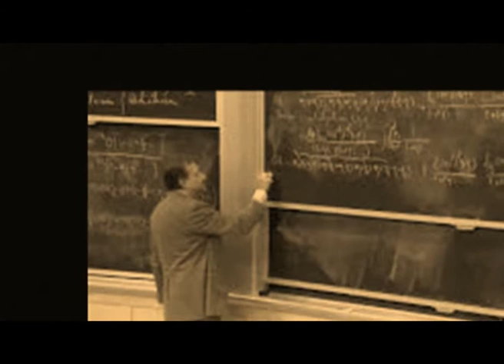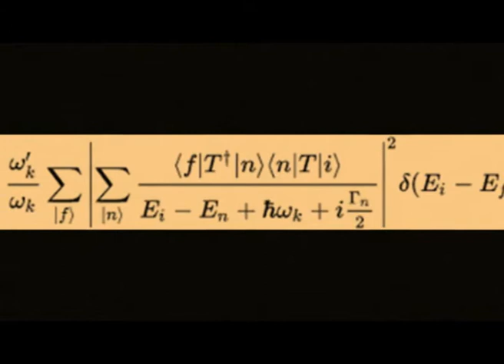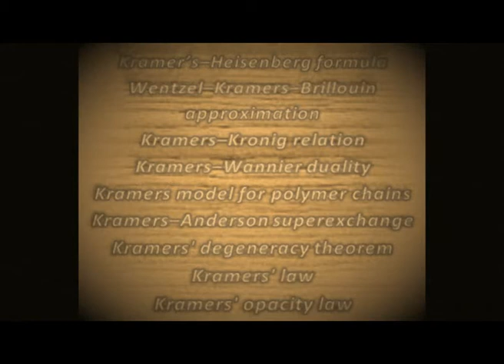Hans Kramer I Biography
Group Members: Silvanus Bactowar
                               Kishan Singh
                               Vishwani Ramkelawan
                               Kendra Trotman